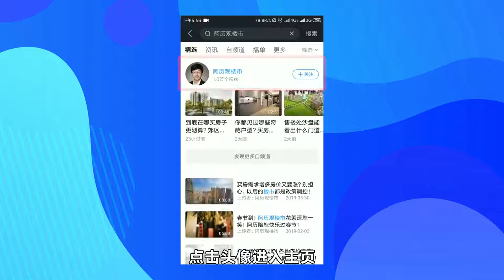2019楼市大消息：棚改“腰斩”，三四线房价又要涨了？